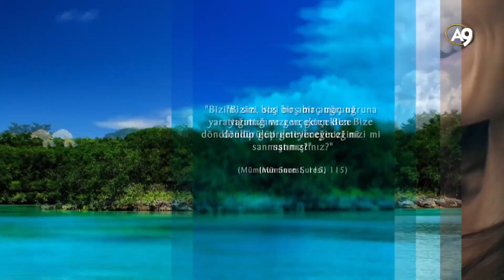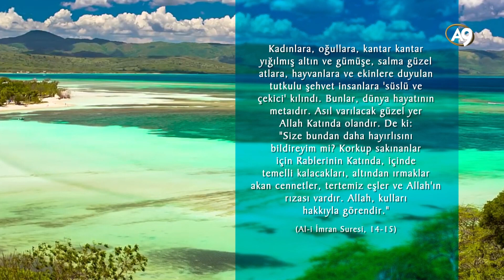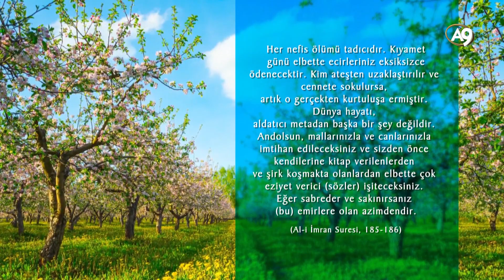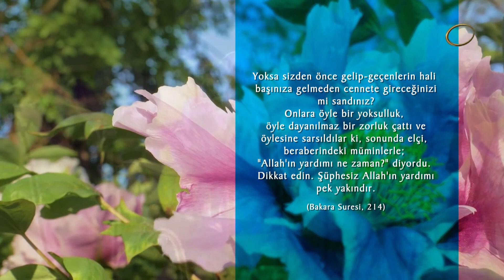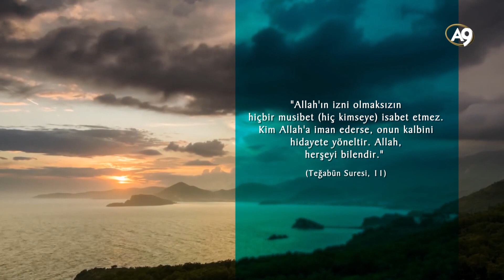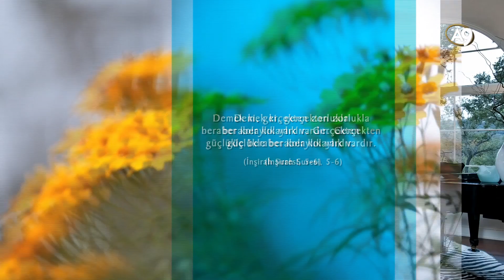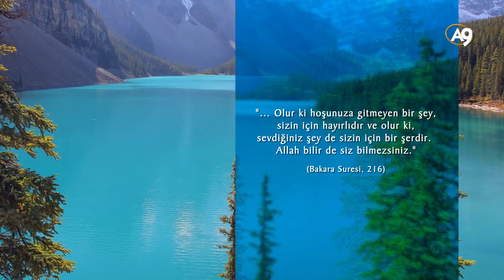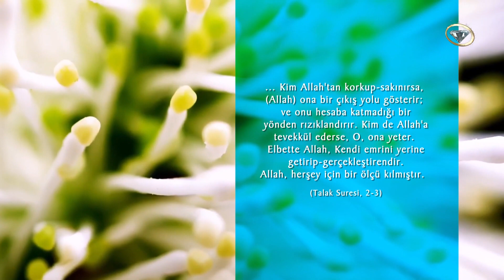İmtihanın Sırrı 2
Her şey Rabbimizden gelen bir denemedir. Hayat gerçekte Allah'ın bizleri eğitmek için yarattığı geçici bir süredir. İnsan bu süre boyunca düşünmeli ve Allah'ı tanımalıdır. Allah'ın hükümlerine uymalı ve yaşamı boyunca sadece O'nun rızasını aramalıdır.

İmtihanın Sırrı 2 - HD Türkçe belgesel - Harun Yahya Belgeseli